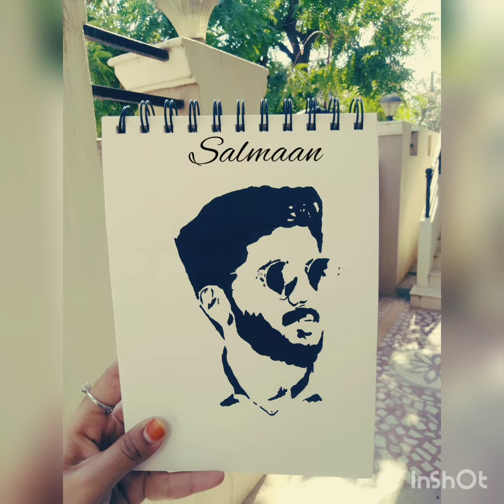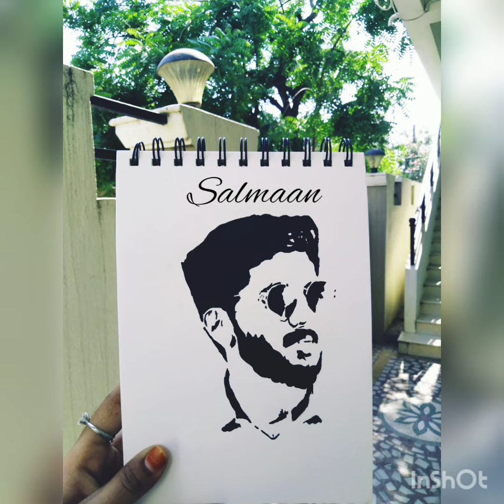Hero Salmaan painting 🖌️/ black colour painting 🎨...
hello friends...👋

paintings
pencil drawing
Slamaan black colour painting 🖌️🎨
MS Dhoni painting link. 👇 please watching this video.

Instagram I'd link👇

I'm on Instagram as @sravessravani99. Install the app to follow my photos and videos.